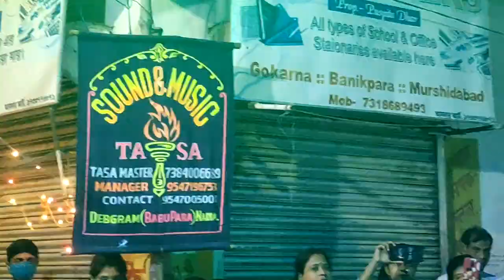Manika Maga Hita// Sound And Music Tasa// Gokarna Kali Puja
sound and music tasa playing a beautiful song
song- Manika Maga Hita the viral song